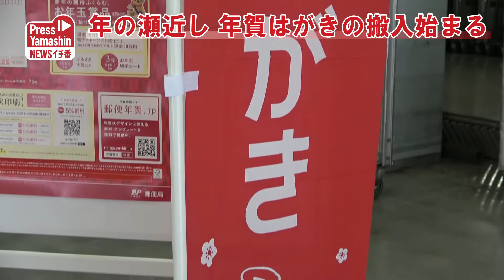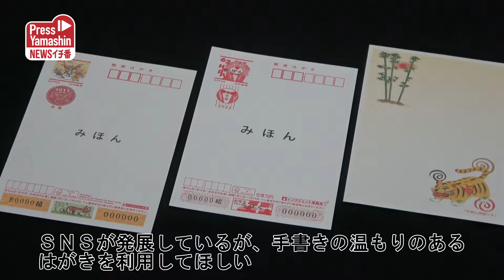年の瀬近し、年賀はがきの搬入始まる 山形南郵便局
来月1日から全国販売される2022年用年賀はがきの県内分搬入作業が6日、山形市の山形南郵便局を皮切りに始まった。約225万枚のはがきが運び込まれ、近づく年の瀬に向け慌ただしさが増してきた。